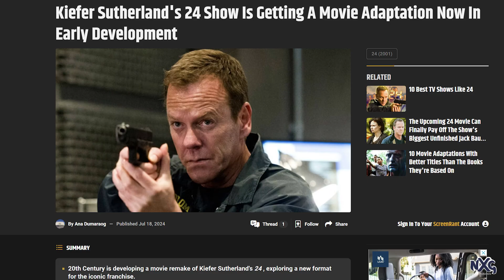'24' TV Show is getting a Movie Adaptation | Reel Movie Lovers Clip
In this clip, Fahad and Lisa talk about the '24' TV show being adapted into a movie, and the good and bad parts of Jack Ryan and Jack Reacher. (Sorry for the video quality guys, we forgot to press record on the camera) Reel Movie Lovers is a video podcast hosted by REEL filmmakers having REEL discussions about REEL life! Topics include movies, tech and current events.

If you want to learn more about production, check out our NXG Production 101 workshop

Stay in touch by following us on our other social media platforms!